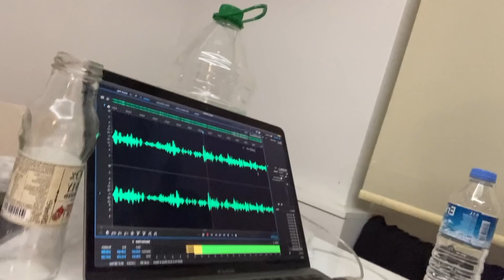sanırım takip ediliyorum..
vlog 10 olması lazım ama tam hatırlamıyorum